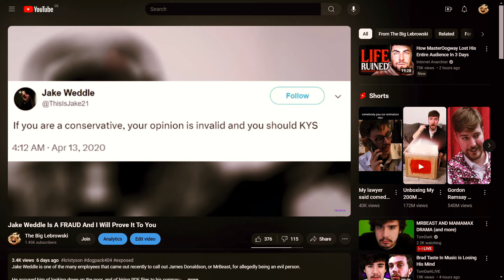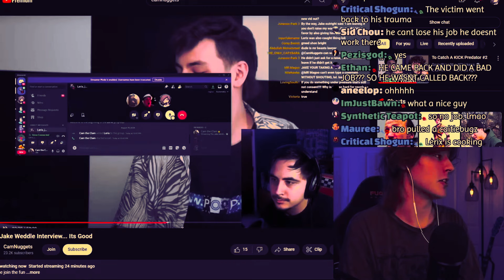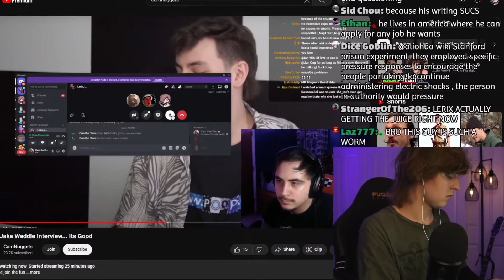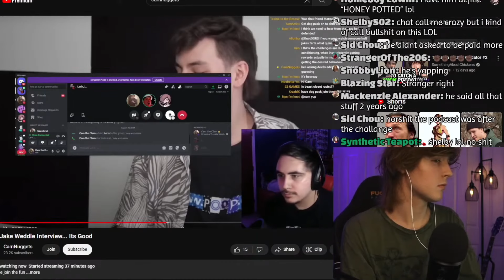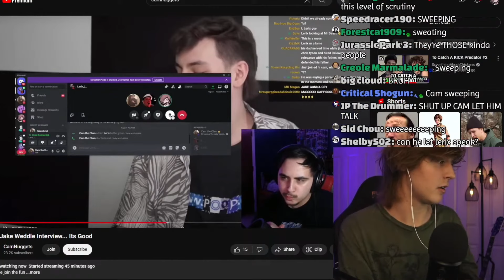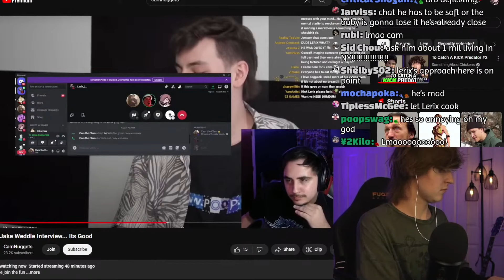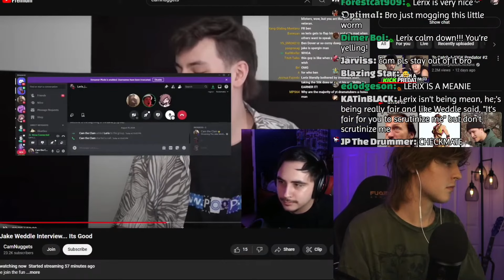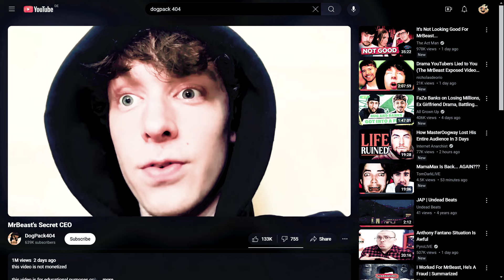Jake Weddle Has A Meltdown When Asked Hard Questions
Jake Weddle is one of the many employees that came out recently to call out James Donaldson, or MrBeast, for allegedly being an evil person.

He accused him of looking down on the poor, and of hiring PDF files to his company.

Everyone felt bad for Weddle because after a failed MrBeast video where he was in solitary confinment for 10 days, he said that he got severe sequels after that.

However going through his deleted X (formerly twitter) account, I found some interesting things, that I think Jake Weddle didn't want you to see, hence why he deleted said account right at the end of July of this very year, couple of weeks before the whole MrBeast situation blew up.

Coincidence?